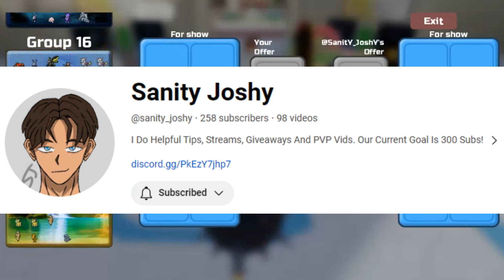How Much Is Gleam PVP Cosmiore Worth A Year Later | Loomian Legacy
How much has the values of GPVP Cosmiore Gone Up/Down since 2022?